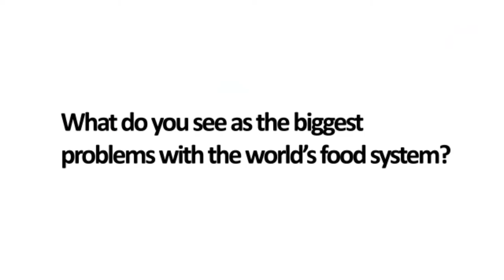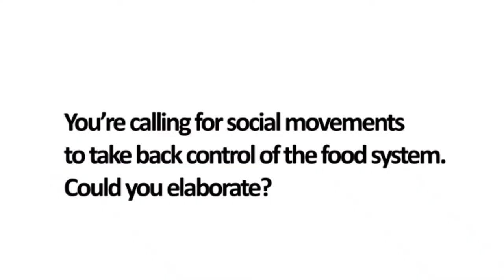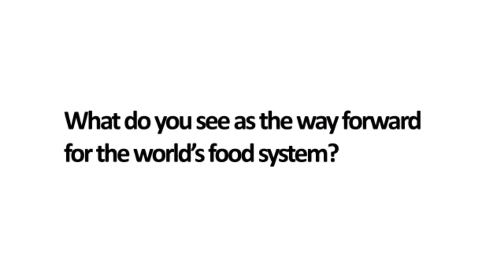Interview - Million Belay discusses food systems and food sovereignty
In this interview, Million Belay, coordinator at the Alliance for Food Sovereignty in Africa discusses food systems and demands social movements to mobilise for food sovereignty.

Belay says: "Food is people's agenda. Those who suffer because of crisis in our food system are people: food producers, pastoralist, Indigenous Peoples... are suffering because they are losing their environment and livelihoods. So food is people's agenda, and whatever the corporation and governments are doing is actually harming the people, so people have to mobilise."